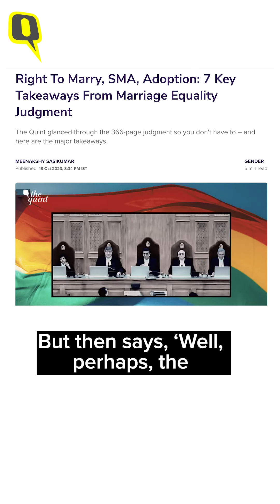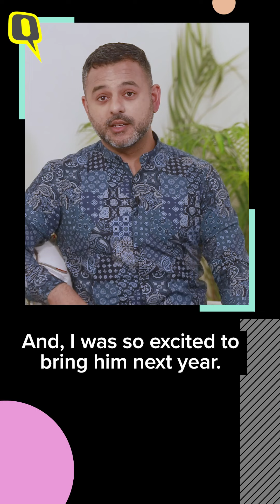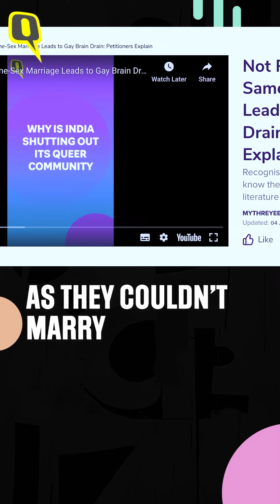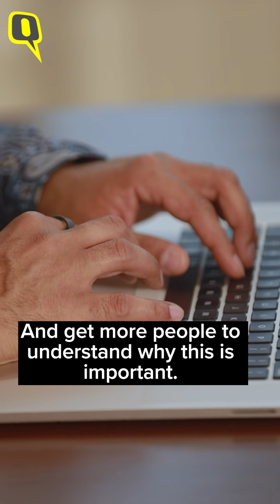Same-Sex Marriage: Meet Udit Sood – the Petitioner Who Has Sought Review Of SC Verdict | The Quint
US-based lawyer Udit Sood, a petitioner in the marriage equality case, moved the Supreme Court on 1 November seeking a review of its verdict refusing to legalise same-sex marriages. What’s next for petitioners? We find out.